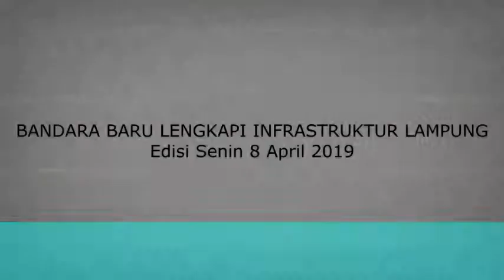tajuk - Bandara Baru Lengkapi Infrastruktur Lampung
PERJUANGAN panjang menjadikan Bandara Gatot Subroto dari pangkalan udara TNI Angkatan Darat menjadi bandara komersial membuahkan hasil. Pada Sabtu, 6 April 2019, Menteri Perhubungan Budi Karya Sumadi telah meresmikan bandara kebanggaan masyarakat Lampung, khususnya Way Kanan ini.
Peresmian ini membayar lelah semua pihak terlibat. Namun, perjuangan tidak sampai di sini saja. Keberadaan terminal transportasi udara komersial ini harus diimbangi dengan peningkatan fasilitasnya. Dengan begitu, keberadaannya dirasakan masyarakat.